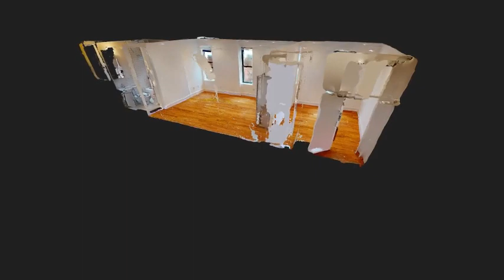457 15th Street, Unit 3C, Brooklyn, NY